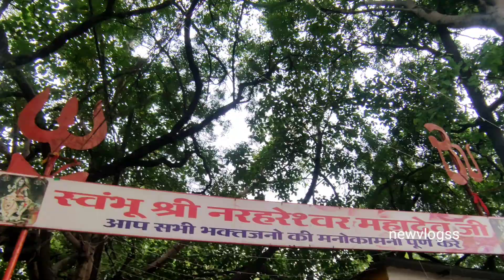Shiv Mandir in Raipur || Narhareshwar Mahadev Mandir Raipur || दर्शन मात्र से पूरी होती है मनोकामना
Narhareshwar Mahadev Mandir, located in Raipur, is a divine sanctuary dedicated to Lord Shiva, also known as Narhareshwar Mahadev. This sacred temple holds immense significance for devotees seeking to fulfill their desires and find solace in the blessings of the Almighty.

incoming search items
shiv mandir
shiv mandir raipur
raipur famous shiv mandir
oldest shiv mandir raipur

As you step into the premises of Narhareshwar Mahadev Mandir, you are greeted by an aura of spirituality and tranquility. The temple's architecture showcases a harmonious blend of traditional and contemporary design elements, reflecting the rich cultural heritage of the region. The intricate carvings on the temple walls and the magnificent craftsmanship leave visitors in awe.

Upon entering the main sanctum, the focal point of the temple, you are immediately immersed in a sense of divinity. The sanctum enshrines a captivating idol of Lord Shiva, adorned with exquisite ornaments and garlands. The idol's serene countenance and divine presence evoke a deep sense of reverence and devotion.

Devotees flock to Narhareshwar Mahadev Mandir to seek blessings and offer prayers for the fulfillment of their desires and wishes. It is believed that a mere glimpse of the deity or a sincere prayer in this sacred abode can bring about the realization of one's deepest aspirations. The temple resonates with the vibrations of devotion and faith, creating an atmosphere conducive to spiritual growth and introspection.

Besides its religious significance, the temple complex offers a serene and peaceful environment for visitors to connect with their inner selves. The surrounding gardens and courtyards provide a perfect setting for meditation and contemplation. The fragrance of incense and the soft chants of mantras create a soothing ambiance, transporting visitors to a realm of peace and tranquility.

Narhareshwar Mahadev Mandir also hosts various religious festivals and special occasions throughout the year, attracting devotees from far and wide. These celebrations add vibrancy and fervor to the temple, with devotees coming together to offer prayers, perform rituals, and seek blessings.

A visit to Narhareshwar Mahadev Mandir in Raipur promises not only the fulfillment of desires but also an opportunity for spiritual enlightenment and inner harmony. Whether you are a devout follower seeking divine intervention or an admirer of architectural marvels, this temple is sure to leave an indelible impression on your heart and soul.